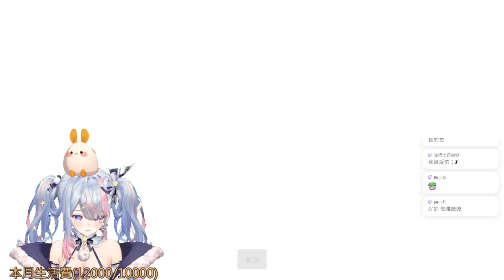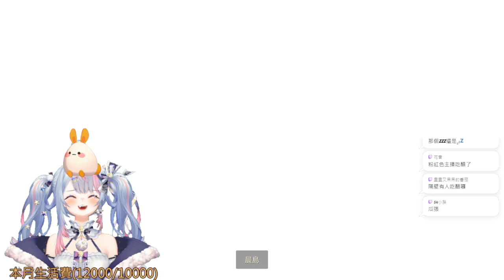【繁星】光遇 2023 11 16